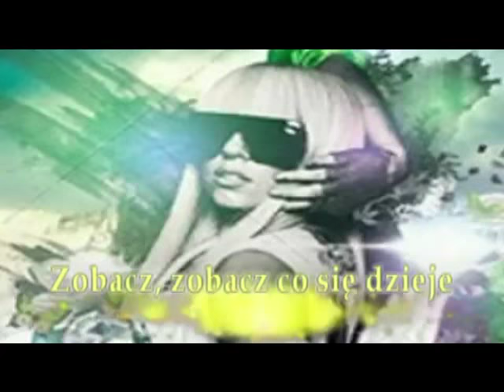Jerzy Kozłowski i Grupa ABC Andrzeja Nebeskiego - Zobacz, zobacz co się dzieje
Nr 129
muzyka Andrzej Mikołajczak, slowa Andrzej Jastrzębiec-Kozłowski
Jerzy Kozłowski - vocal,
Andrzej Mikołajczak - instrumenty klawiszowe,
Zbigniew Karwacki - saksofon altowy i tenorowy, flet,
Aleksander Michalski - saksofon tenorowy,
Marek Mataczyński - gitara basowa,
Andrzej Nebeski - perkusja, lider